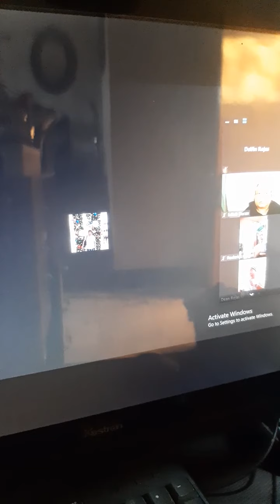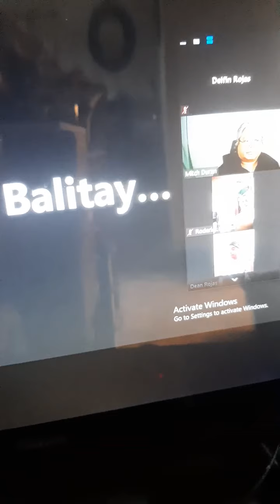Dean in PGH 2021